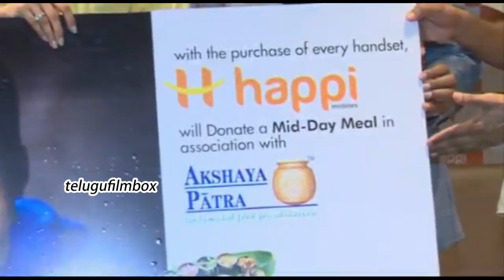Kajal Agarwal Angry on Media Reporter for asking about her Marriage @Happi Mobiles Store Launch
Kajal Agarwal Angry on Media Reporter for asking about her Marriage @Happi Mobiles Store Launch || TFB